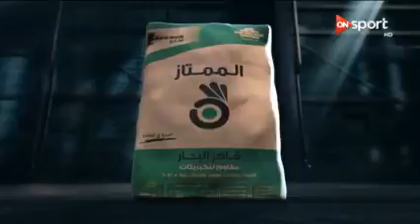بث مباشر الاهلي ومصر للمقاصه الدوري المصري 29 5 2017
قنا ه ريا ضيه